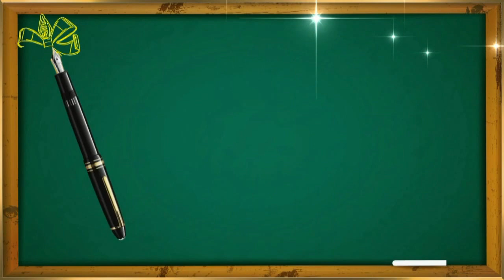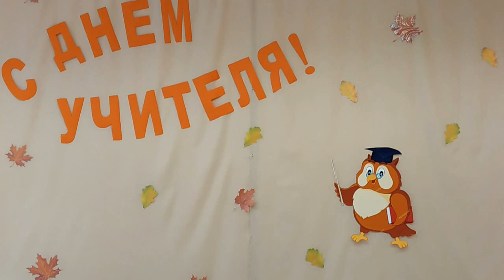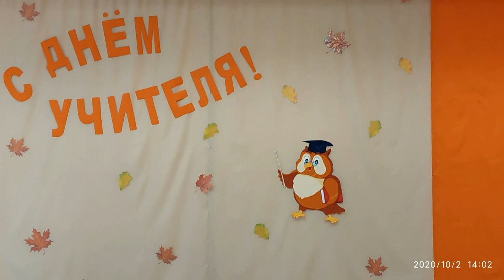День Учителя_2020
ГУО "Вспомогательная школа - интернат №11 г. Минска".
В школе праздник! Концертная программа  "День Учителя".
2 октября 2020 года.